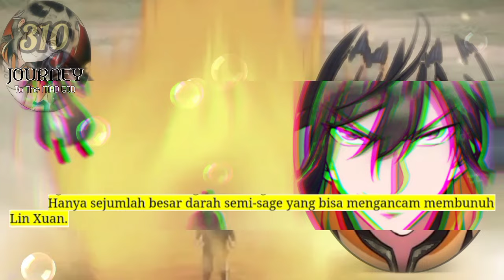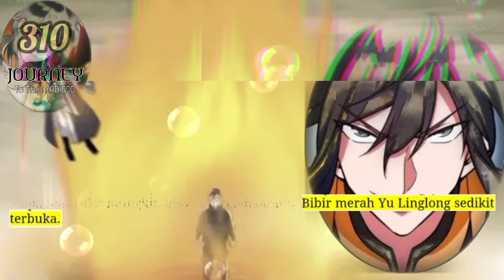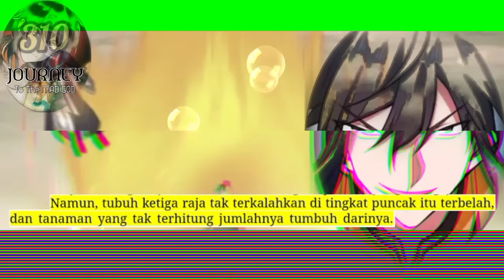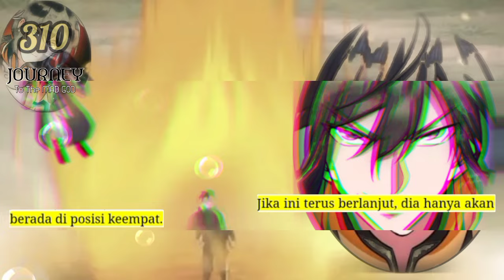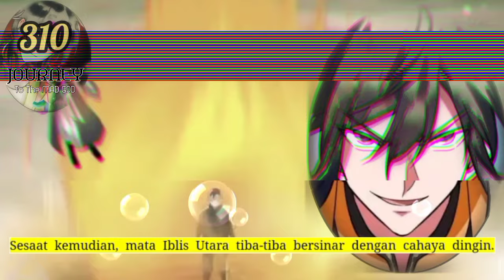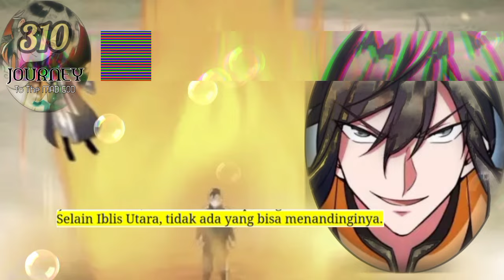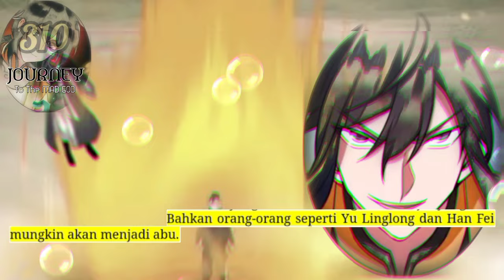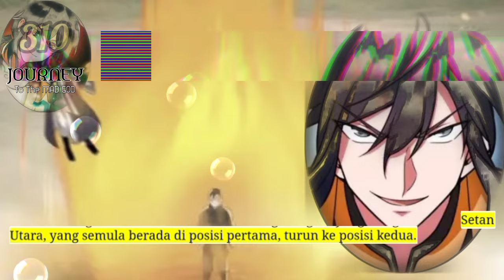Perjalanan Dewa Gila season 310